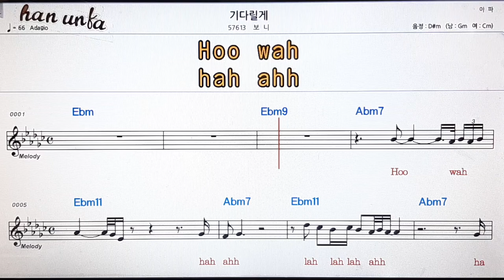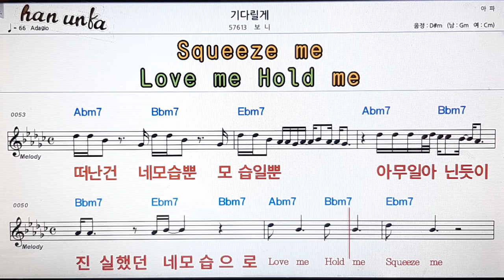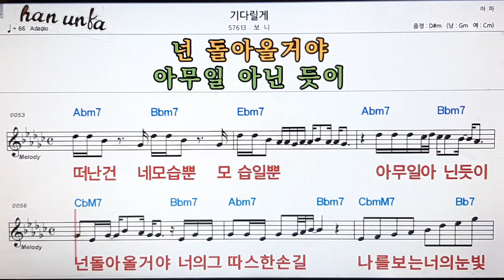기다릴게/보니👍노래 반주, 코드 악보,가라오케💋Karaoke*Sheet Music*Chord*MR